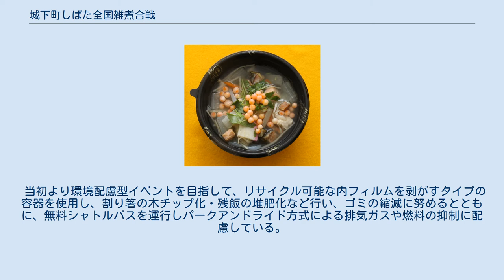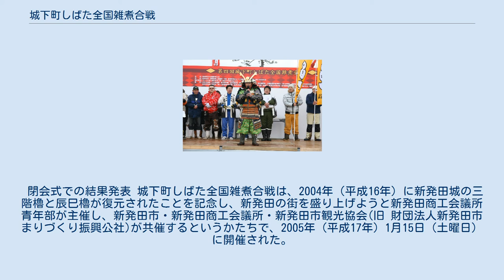城下町しばた全国雑煮合戦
新潟県の行事・イベント
城下町しばた全国雑煮合戦（じょうかまちしばたぜんこくぞうにがっせん）は、新潟県新発田市において毎年1月に開催される雑煮に関するイベントである。
新発田商工会議所青年部（新発田YEG）が主催。
 第8回に会場を新発田城址公園から新発田市地域交流センターに変更。
第9回に新発田市カルチャーセンターに変更。
 新発田雑煮：新発田地域伝統の具沢山雑煮 全国各地の伝統的な雑煮や趣向を凝らした創作雑煮が概ね50店舗出店し、地元の伝統的な具沢山雑煮「新発田雑煮」と日本一の雑煮を競うというまちおこしイベント。
 第9回目からは一般来場者による投票と特別審査員によるポイント制で優勝雑煮（=征夷大将軍）を決定している。
 使用する餅は地元の子ども達とその保護者が「親子ふれあい田植え体験」で手植えをし、「親子ふれあい稲刈り体験」で収穫した最高級新潟産「こがねもち」を地元のサトウ食品新発田工場に加工を依頼し使用している。
 当初より環境配慮型イベントを目指して、リサイクル可能な内フィルムを剥がすタイプの容器を使用し、割り箸の木チップ化・残飯の堆肥化など行い、ゴミの縮減に努めるとともに、無料シャトルバスを運行しパークアンドライド方式による排気ガスや燃料の抑制に配慮している。
 また、付帯イベントとして餅まきを行い、特に栗山米菓から提供を受けている米菓詰め合わせは人気を博している。
 2010年（平成22年）に公式テーマソング「冬の青空」（桑名シオンwithパタヤビーチボーイズ）完成。
 閉会式での結果発表 城下町しばた全国雑煮合戦は、2004年（平成16年）に新発田城の三階櫓と辰巳櫓が復元されたことを記念し、新発田の街を盛り上げようと新発田商工会議所青年部が主催し、新発田市・新発田商工会議所・新発田市観光協会(旧 財団法人新発田市まりづくり振興公社)が共催するというかたちで、2005年（平成17年）1月15日（土曜日）に開催された。